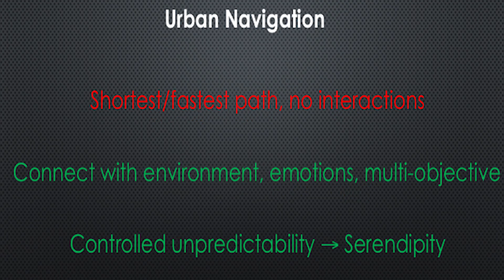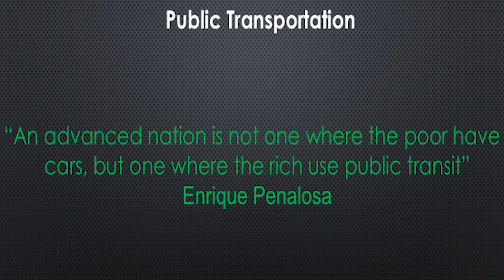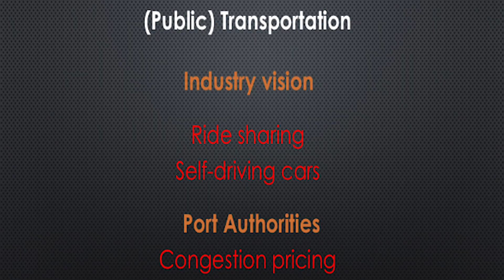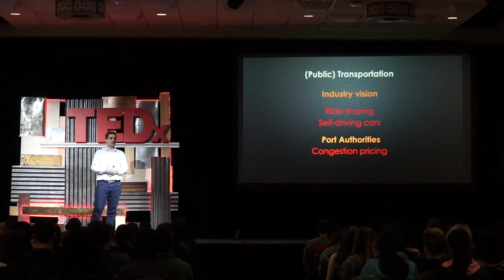“Pitt Smart Living: Rethinking Smart Cities” | Konstantinos Pelechrinis | TEDxUniversityofPittsburgh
Konstantinos (Kostas) Pelechrinis is an associate professor at the School of Computing and Information at the University of Pittsburgh where he heads the Network and Data Science Lab. He received his PhD from the Computer Science Department at the University of California at Riverside (UCR), while prior to that he received his undergraduate diploma from the Electrical and Computer Engineering department at the National Technical University of Athens, Greece. His research is focused on network science, data mining and applied machine learning, with an emphasis on applications in urban science and sports analytics. His research is funded by the National Science Foundation and the Army Research Office (2015 Young Investigator Award recipient), while it has also been featured in popular media outlets. Konstantinos (Kostas) Pelechrinis is an associate professor at the School of Computing and Information at the University of Pittsburgh where he heads the Network and Data Science Lab. He received his PhD from the Computer Science Department at the University of California at Riverside (UCR), while prior to that he received his undergraduate diploma from the Electrical and Computer Engineering department at the National Technical University of Athens, Greece. His research is focused on network science, data mining and applied machine learning, with an emphasis on applications in urban science and sports analytics. His research is funded by the National Science Foundation and the Army Research Office (2015 Young Investigator Award recipient), while it has also been featured in popular media outlets. This talk was given at a TEDx event using the TED conference format but independently organized by a local community.